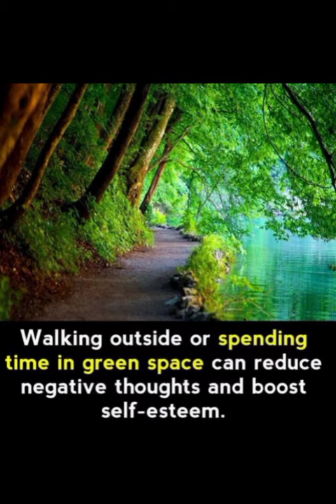Did you know facts || FactsMind || Intresting Facts